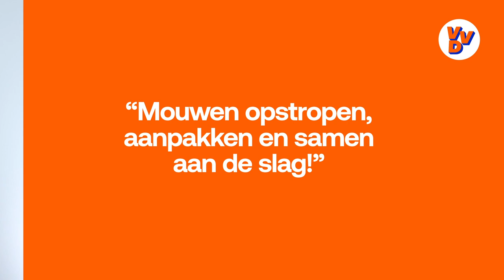Mark Harbers - Nummer #7 VVD verkiezingen 2021.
Mark Harbers stelt zich voor! Mark is nummer #7 op de kandidatenlijst van de VVD voor de Tweede Kamerverkiezingen in maart 2021.